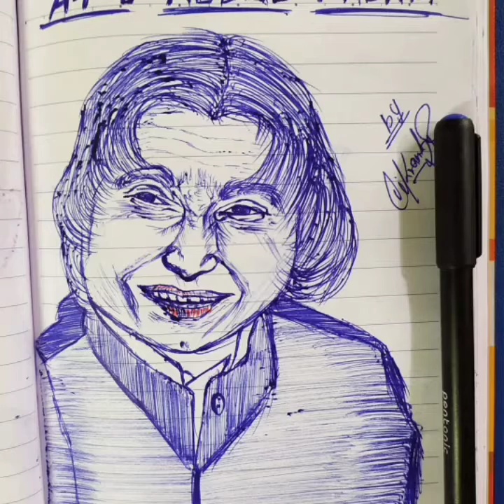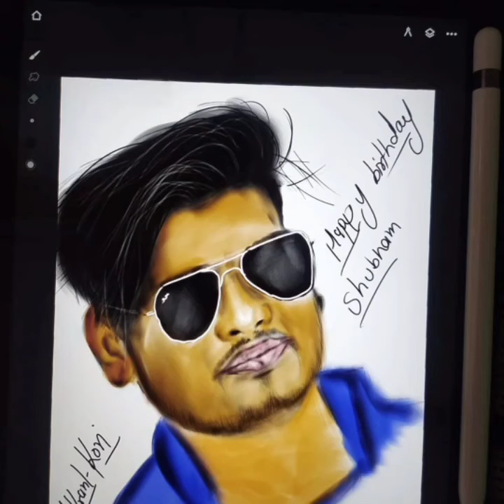My all 1 years drwaings.....1 years full startup journey...watch it.....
full drawings ...1 years complete journey...

starting lockdown 2020 and today 2021...lots off daily practice 2 hours daily ...

practice makes perfect. true lines.

thanks to watch my video...and appreciate my artwork...